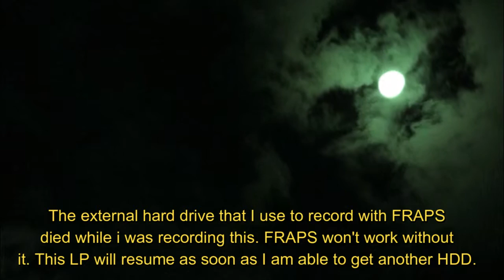Let's Watch the Battletoads Double Dragon(NES) Intro - The Ultimate Team!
How about we get 15 likes? Well my plan was to do a full Let's Play of this game for today but unfortunately my external hard drive died while I was recording this. At least I was able to recover this footage. I tried using small storage drives to record but FRAPS won't work with those. This Let's Play will resume as soon as I am able to get another external hard drive. In the mean time enjoy this Let's watch of the intro in Battletoads Double Dragon.